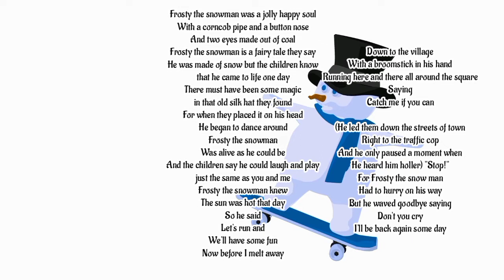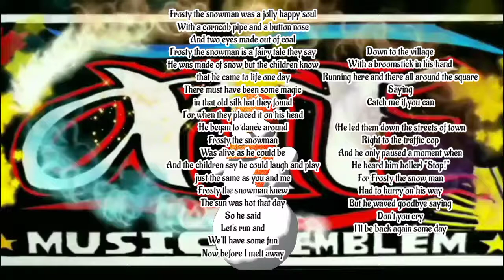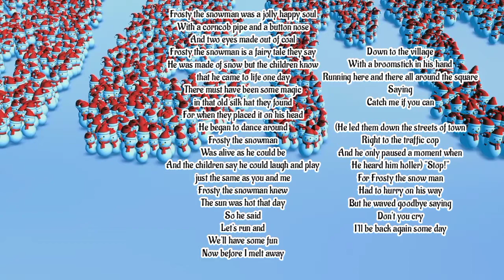Frosty the Snowman cover by Music Emblem